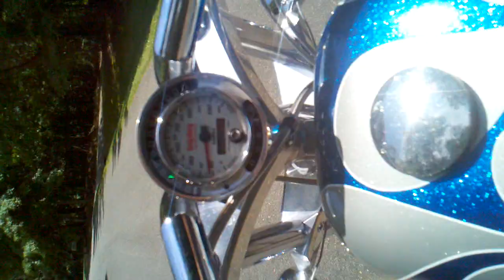2005 Big Dog Ridgeback w/ 4" Karata belt drive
Riding around the neighborhood w/ a 4" Karata belt drive